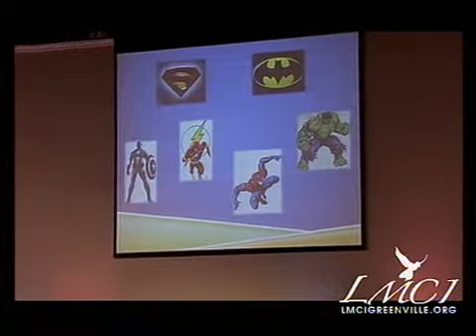The Priority of the Kingdom Mandate 8 - By Every Word - Nathan Bland